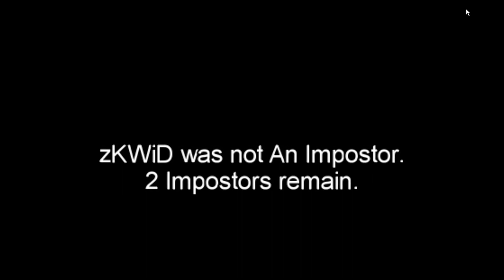PØN - Team Boost "OMG We're So F*ck_d"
Love G